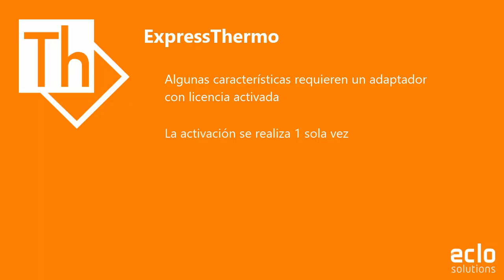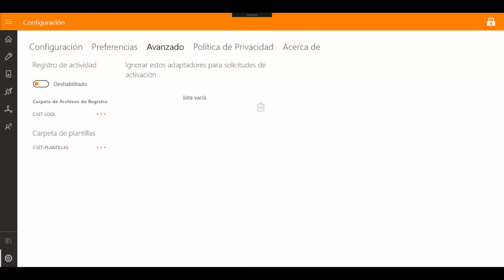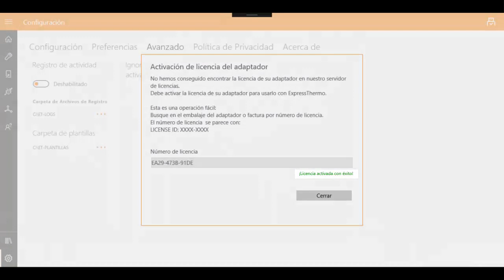Activación de un adaptador USB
En este tutorial te mostraremos cómo activar tu licencia del  adaptador USB para que puedas acceder al ExpressThermo para Windows 10 y usar todas sus funcionalidades.